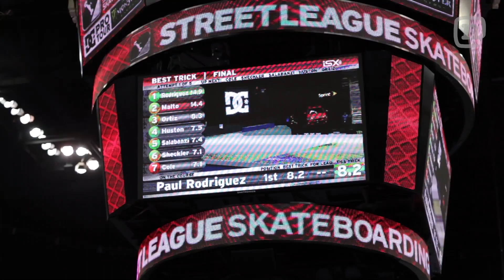Paul Rodriguez Life: League Matters Ep. 3, Part 2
Hang with Paul Rodriguez on finals day at Street League Kansas City. It takes a balance of technical skills and a strong mental game to win; discipline and dedication to even get here. See how Paul handles the stress and deals with the challenges on the course and off. New episode dropping every Tuesday.